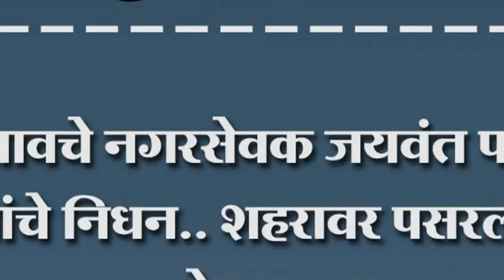बोरगावचे नगरसेवक जयवंत पाटील यांचे निधन.. शहरावर पसरली शोककळा